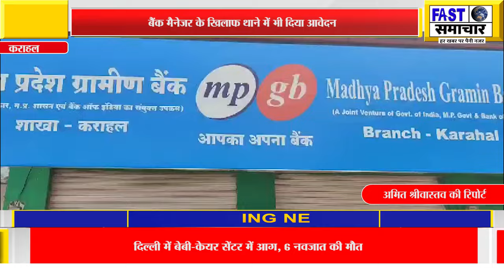किसान की अचानक मौत पर परिजनों का आरोप की बैंक मैनेजर की धमकी के डर ने ली है पूरन आदिवासी की जान